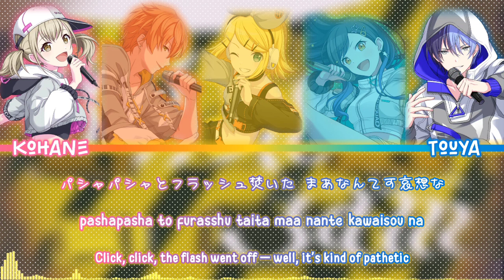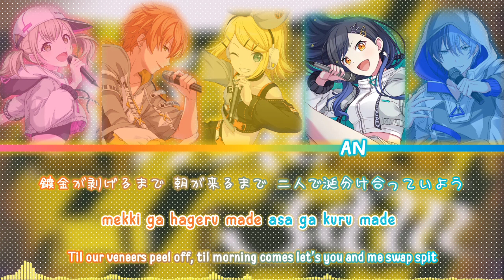「Traffic Jam — Vivid BAD SQUAD ft. Kagamine Rin」✦『KAN/ROM/ENG』✧【Project SEKAI!】